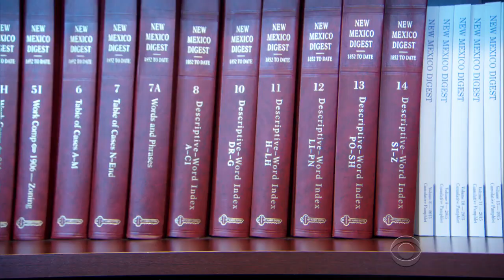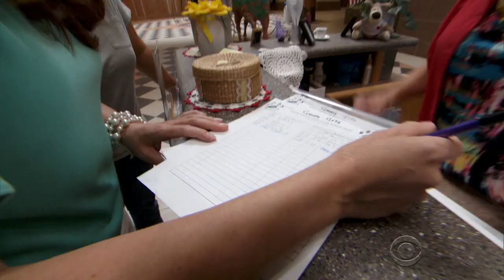Government office sets up "cat library"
An office building in Las Cruces, New Mexico, has come up with a way to give people a chance to relax. They've set up a library-style system where people can sign out kittens. Steve Hartman reports.